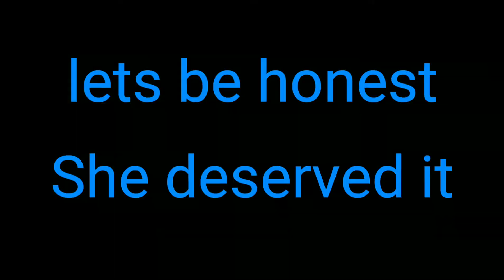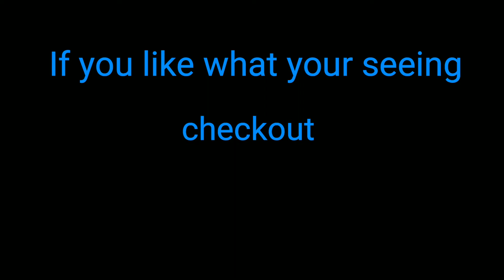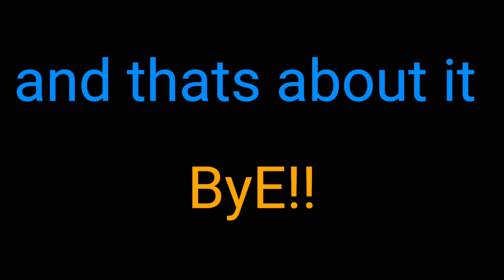The Best Support in NA (League of Legends Wild Rift)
Hey nerds I'm gunna keep it short. I will do kiashu review but I'm super busy right now and I wanna stick to daily videos so I will do it either Friday or next week also stream on twitch tonight be there if you liked this video then we'll be grinding ranked for about an hour.